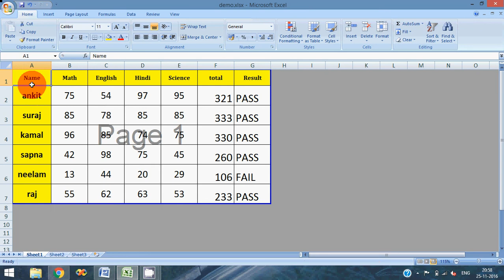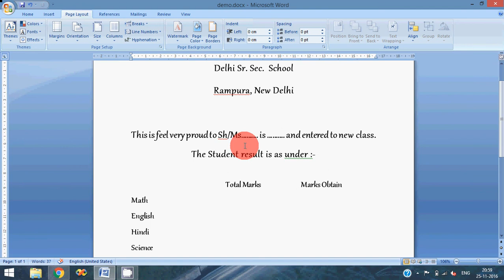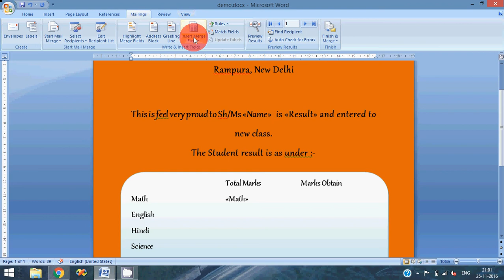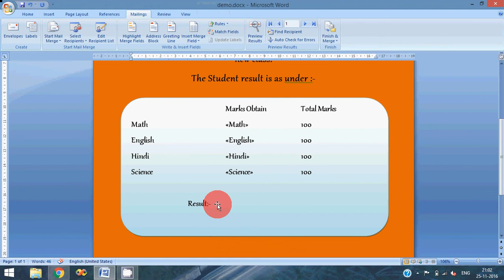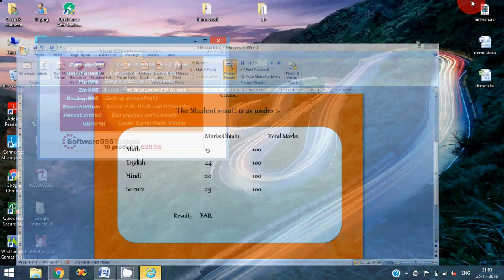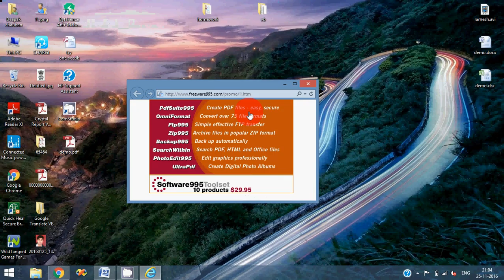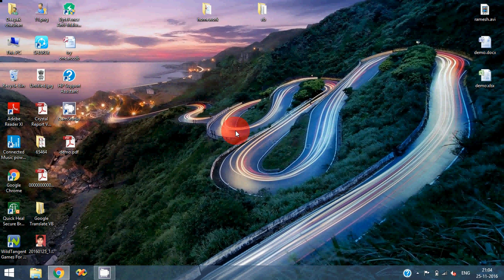mail merge step by step in ms word 2007 (HIndi) I making school report card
How make School mark sheet with the help of mail merge ms word